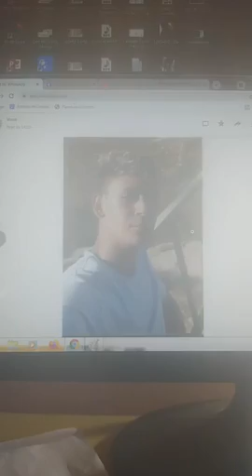PLANTÃO POLICIAL: DOIS JOVENS são assassinados a bala em Monsenhor Tabosa Ceará;